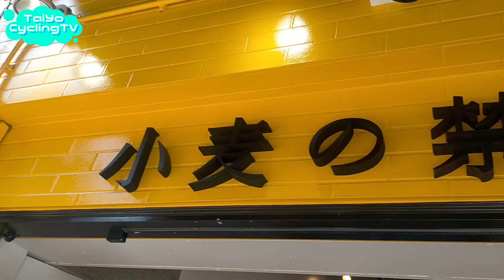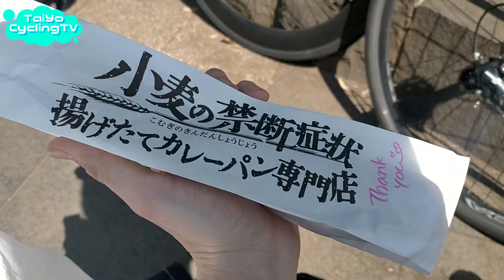【グルメライド】至高のカレーパンを食べるためにYouTuber3人でグループライド 小麦の禁断症状 ロードバイク BIANCHI MERIDA LOOK ラファエル 禁断のカレーパン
ラファエルプロデュースのカレーパンのお店「小麦の禁断症状」にとつってきた

使用サイコン 　　　XOSS G+ GPS
使用ヘッドライト　　CAT EYE VOLT400
使用テールライト　　CAT EYE RAPID X
撮影用カメラ　　　　GoPro HERO6 Black
カメラマウント　　　Ulanzi マグネットマウント

使用BGM
東方Project
Demetori
幻走スカイドリフト